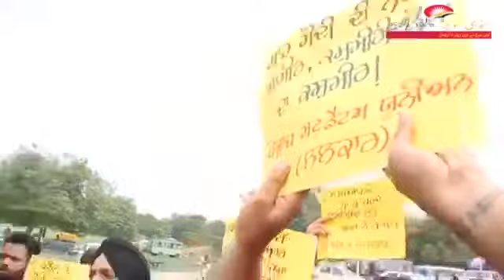سکھ اور ہندو کشمیریوں کے ساتھ کھر ے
Video from Mohmd